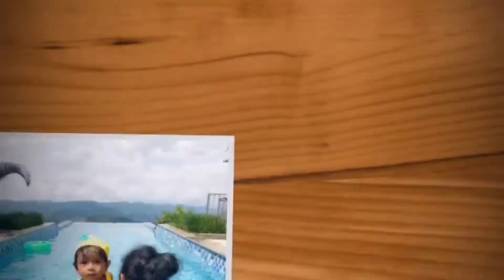സ്‌പൈസി ബാംഗ്ലാ ചിക്കൻ | ടേസ്റ്റി റെസിപ്പീസ് | chicken recipe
Bangla spicy chicken curry
I have always loved Bengali cuisines, specially their sweets.

This recipe is same like kerala chicken curry, the difference is that they use mustard oil instead of coconut. And mustard oil brings  a different flavor all together.